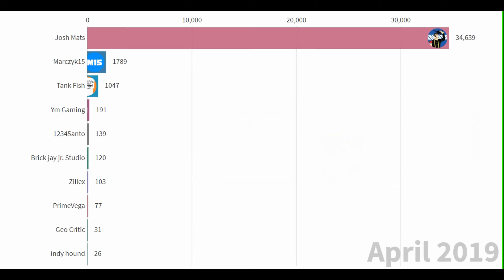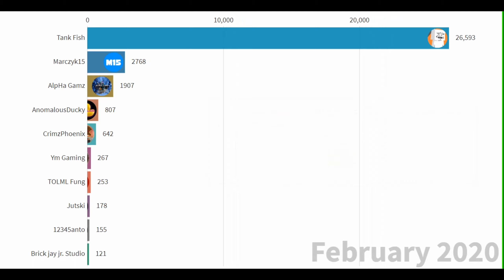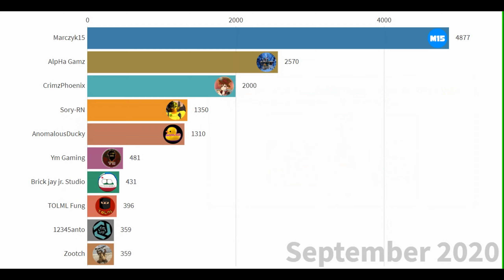ROBLOX Rise of Nations Content Creators: Subscribers [Top 10] | (November 2018 to August 16, 2020)